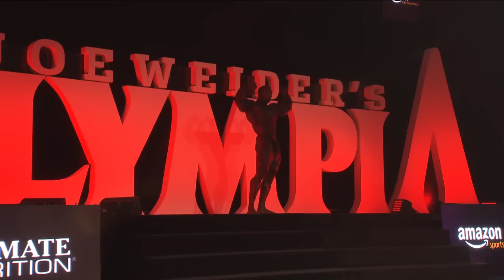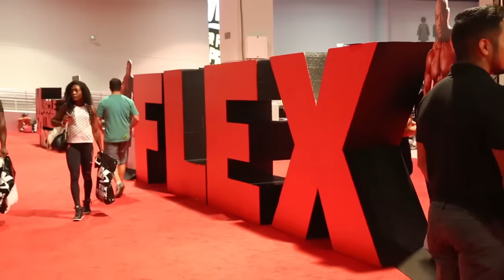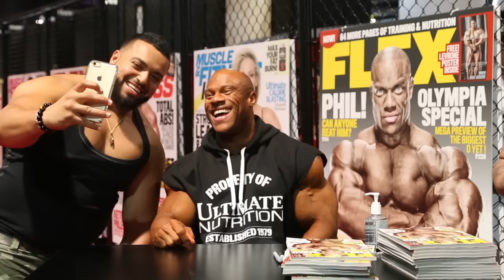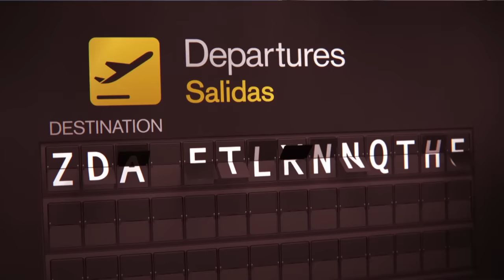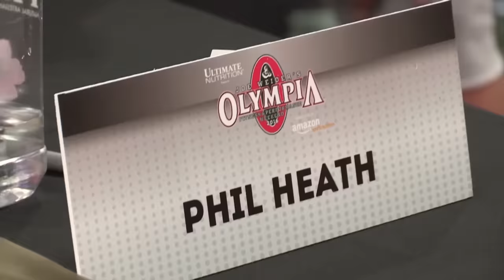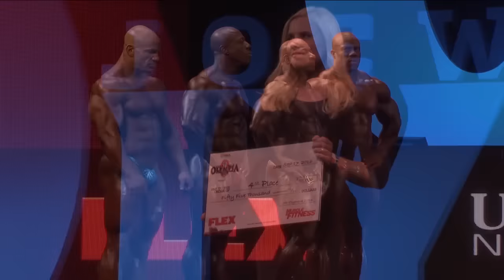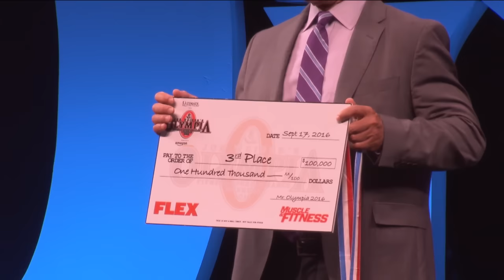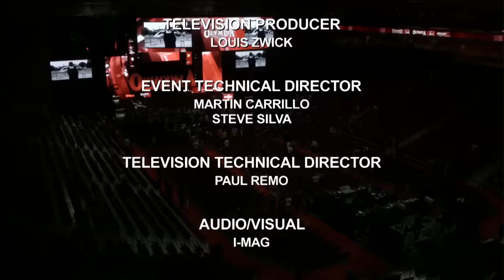2016 Mr. Olympia Saturday Night Finals (Condensed)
Watch the condensed version of the 2016 Mr. Olympia Saturday Night Finals.